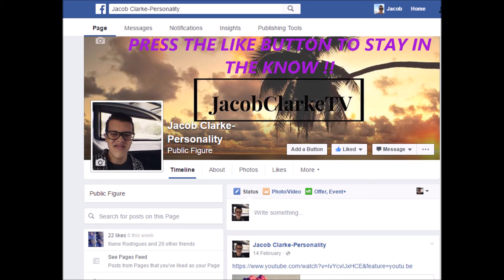WORST CHRISTMAS JOKES EVER WITH PHEOBE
WE GO THROUGH SOME OF THE MOST AWFUL JOKES EVER!